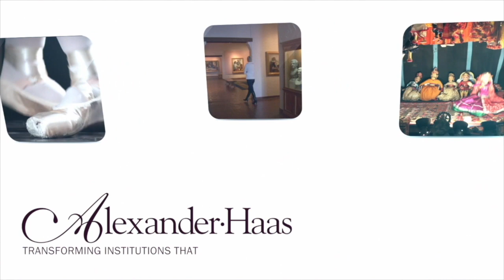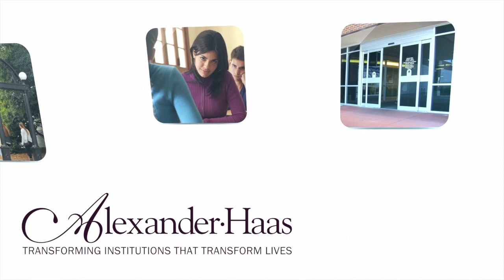Orchestrating Student Success with University of West Georgia President, Dr. Kyle Marrero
Dr. Kyle Marrero’s background in music lends itself to planning for the future, guiding faculty and helping students achieve success at the University of West Georgia. As Dr. Marrero points out, each individual is important to the overall goal, but each must be allowed to play to their area of expertise. In this episode of Futures in Fundraising, Alexander Haas President & CEO, David King talks with Dr. Marrero about higher education, breaking down barriers and student success, both in the classroom and beyond.